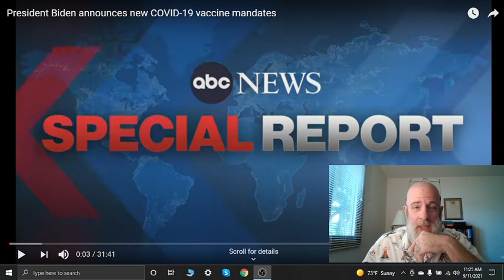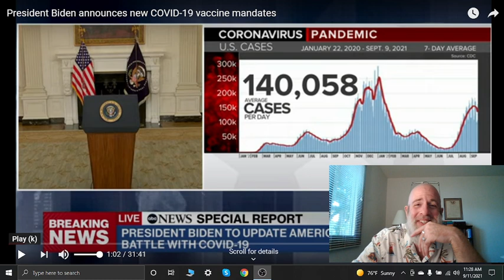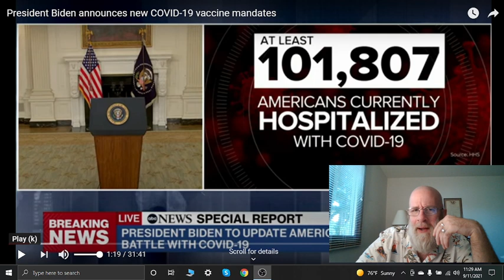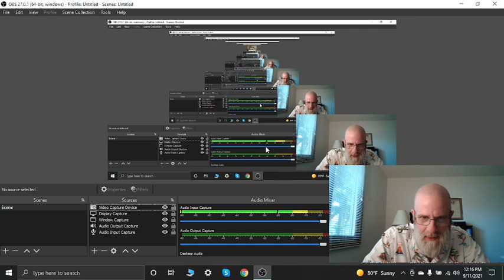Traitors Or Conspirators?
Section 107 of the Copyright Act provides the statutory framework for determining whether something is a fair use and identifies certain types of uses—such as criticism, comment, news reporting, teaching, scholarship, and research—as examples of activities that may qualify as fair use.  Section 107 calls for consideration of the following four factors in evaluating a question of fair use: In addition to the above, other factors may also be considered by a court in weighing a fair use question, depending upon the circumstances. This means that there is no formula to ensure that a predetermined percentage or amount of a work—or specific number of words, lines, pages, copies—may be used without permission.